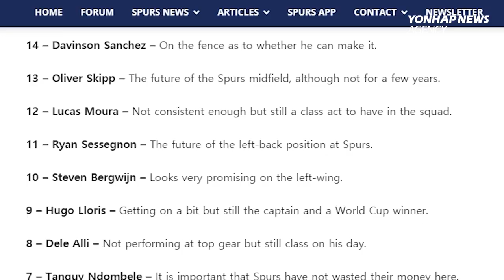Yomiuri slugger Lee Seung-yuop & Son Heung-min chosen as best foreign player / most important player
South Korea’s representing veteran slugger Lee Seung-yuop has ranked No.4 on the Yomiuri Giants’ all time greatest foreign slugger.
On May 2nd, Japanese daily sports newspaper Sports Hochi said Lee Seung-yuop took No.4 spot from a survey created by Yomiuri fans choosing the best foreign hitters with remarkable activities after the 1980s’